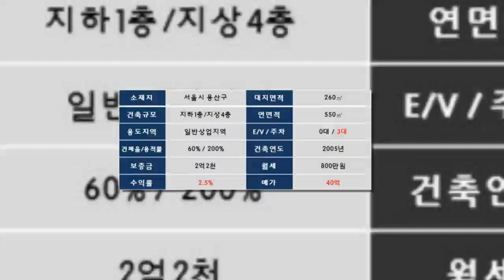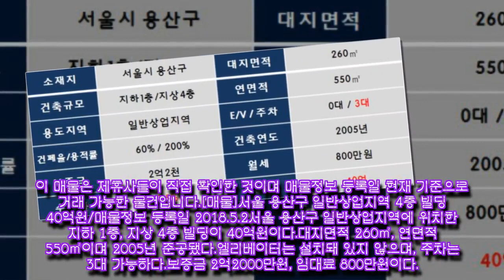서울 용산구 일반상업지역 4층 빌딩 40억원